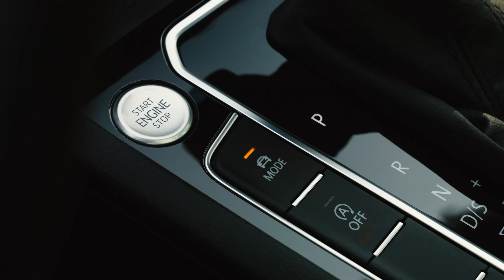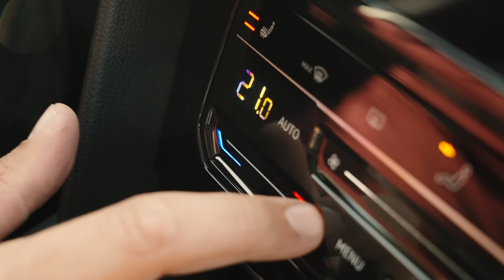Passat Alltrack ile 4x4’lük bir Sonbahar Macerası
Geniş caddeler ya da dar sokaklar... Yüksek süratli otobanlar ya da keskin virajlar... Dağlar, tepeler, yolun bittiği yer. Ne farkeder? Siz yeter ki yola çıkmak isteyin.
Passat Alltrack’in Bursa yolculuğu size de harekete geçmeniz için yeterli motivasyonu sağlıyor olacak.